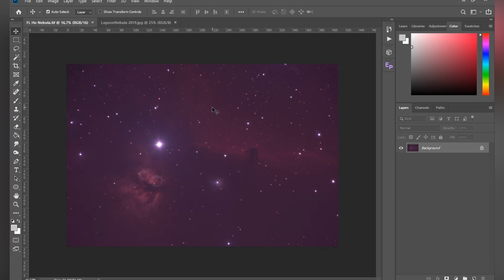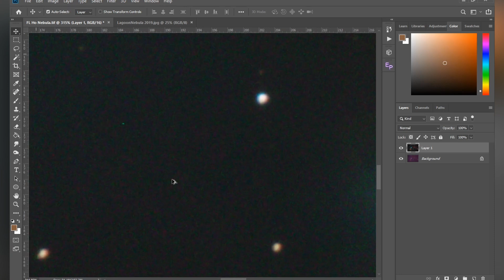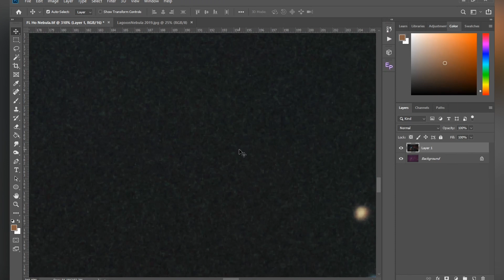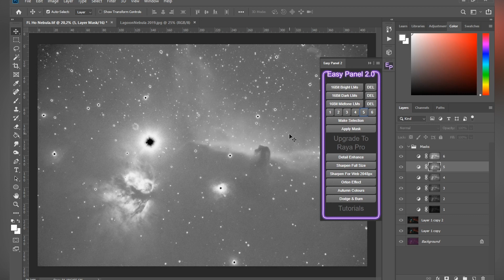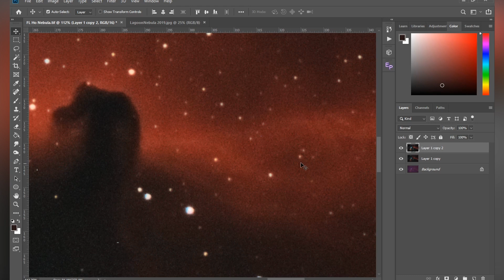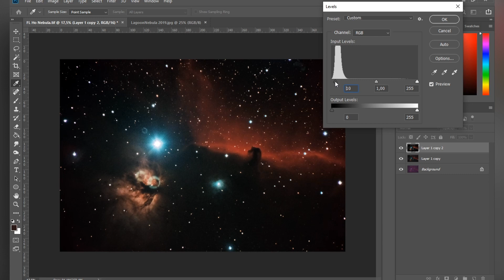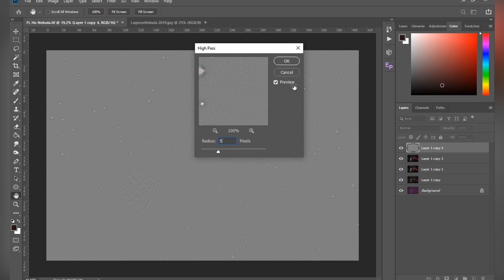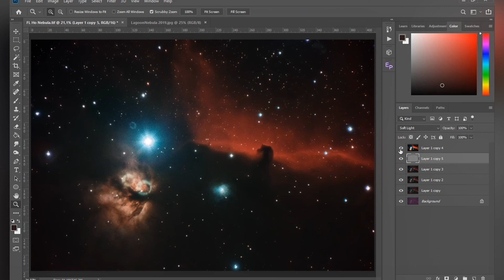Astrophotography Processing - PhotoShop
This video is all about how to process your Astro images in photoshop,  and I really can't show you all of my tricks in one video so if you want me to go ower anything in specific let me know and I'll cover it in the future videos.

My Gear:

Telescope:
Vixen mc 110/1035

Mount:
SkyWatcher Az/Eq GTi (in EQ mode)

Camera:
Canon 350D, 1100D, 600D (astro moded)
Nikon D3300 (stock)

Filters:
Omegon Pro  UHC filter
Omegon Pro 12nm H-alpha filter
Baader Moon and Skyglow

Tripod:
Manfrotto 290 xtra carbon